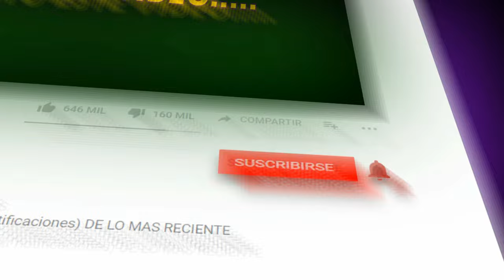LAS GUITARRAS DEL MOHICANO | GONZA MIX